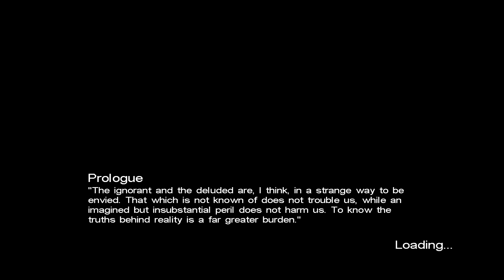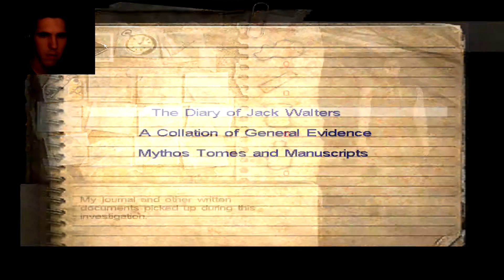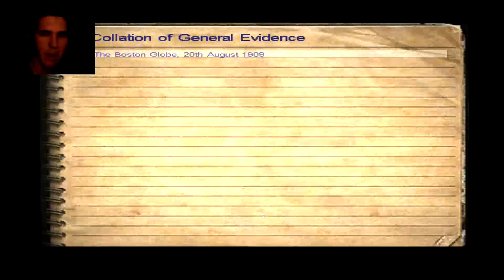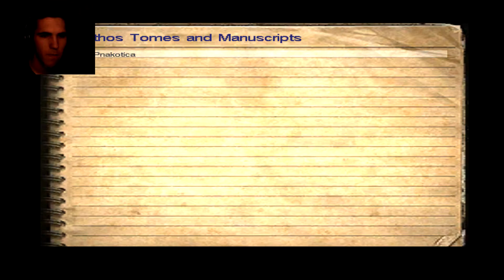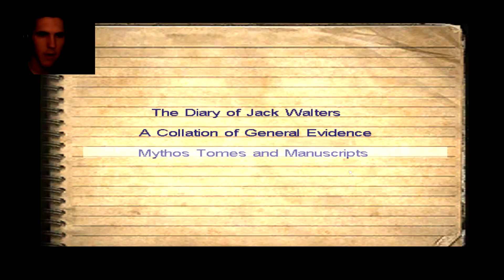Call of Cthulhu: DCOTE | Part 1 | I'M NOT CRAZY!!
This time I play Bethesda's Call of Cthulhu: Dark Corners of the Earth. Hopefully it's going to be really good, enjoy!